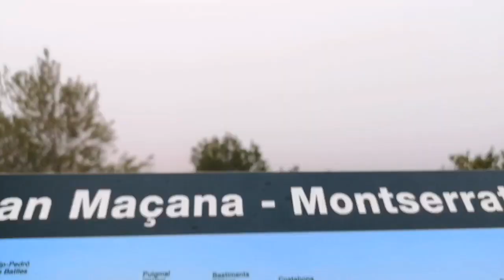Explanada ovni y roca dragón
Una vez más Montserrat nos sorprende